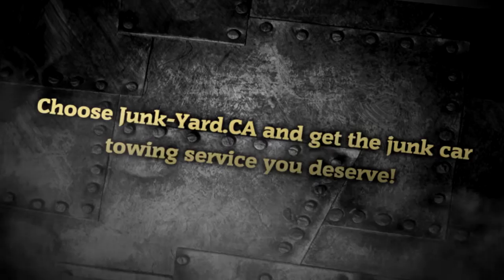Looking for a reliable junk towing company?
AAA JUNKYARD VEHICLE TOWING
Address: 3349 Bloor Street West, Toronto, ON M8X 1E9

Got junk?

While other junk car companies charge you for removing your old junk car from your home, we offer our junk car removal services for FREE! Yes, we offer our junk car removal services for free and you get paid on the spot for your junk car. We assure no hidden charges or fees in our FREE Junk Car Towing promo.

All our scrap car prices we pay you are based on the most recent market standards.

You can contact today to schedule a pick-up service for your junk vehicle. Our company is one of the most reliable junk car towing companies in the Greater Toronto Area with 20 years of experience.

offers free and reliable towing services in the entire Greater Toronto Area through our large network of experienced tow operators in stationed in numerous strategic areas.

We remove all types of junk vehicles from SUVs, Passenger Cars, RVs, Motorbikes, Boats, Vans, and a lot more!

Call our friendly staff today at to schedule a pick up and don't forget to ask about our FREE TOWING promo!